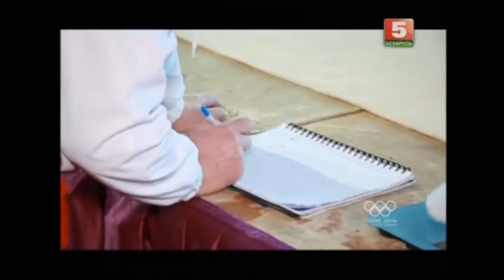Melitina Staniouta & Katsiaryna Halkina One step on the path to Olympus part3